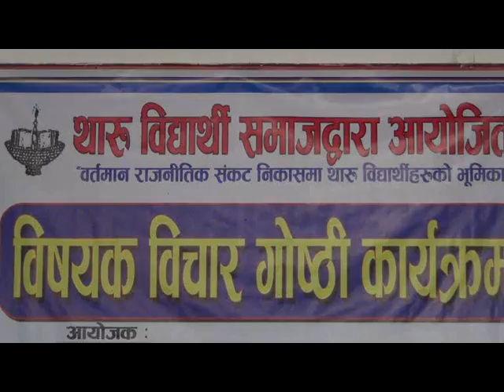थारु नेताहरुको विचार गोष्ठी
थारु विद्यार्थी समाजले शनिबार राजधानीमा गरेको विचारगोष्ठी। भिडियो : मदन चौधरी